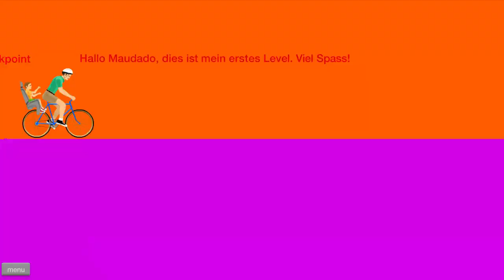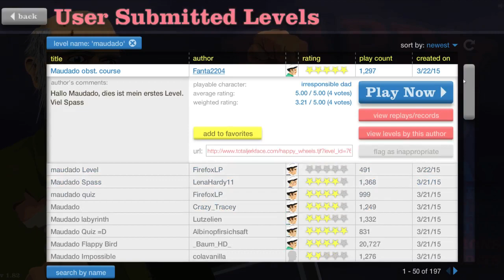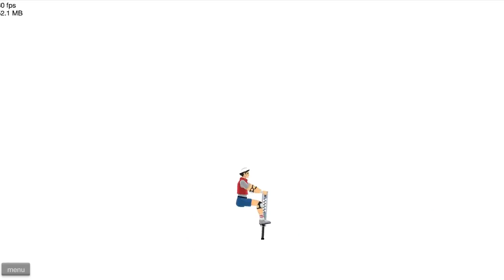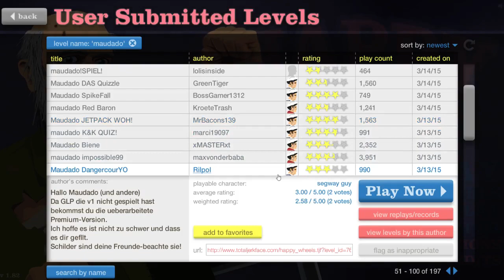Go Timmy | Happy Wheels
Wir spielen Glückliche Reifen
Viel Spaß